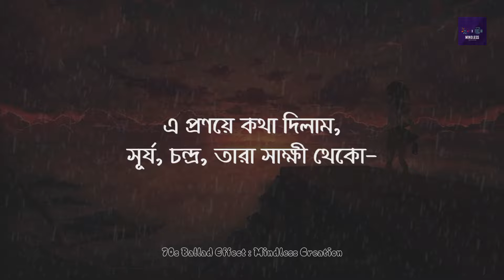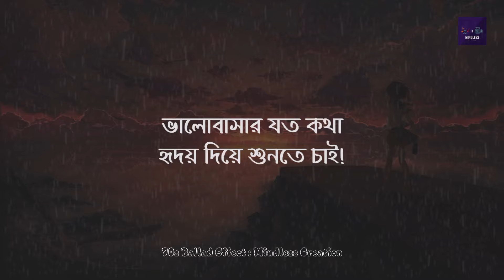Ami Tomar Moner Vitor [Lo-Fi Remix] | Habib | Nancy | আমি তোমার মনের ভিতর | Mindless Creation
Title : Ami Tomar Moner Vitor [Lo-Fi Remix] | Habib | Nancy | আমি তোমার মনের ভিতর | Mindless Creation | Lyrical |

Assalamu Alailum!
Hey, Dude! What's Up? Hope you'll enjoy this video.

Song Credit 🏷️ :

Song : Ami Tomar Moner Vitor
Vocal : Habib & Nancy
Lyric : Sohel Arman
70s Ballad : @MindlessCreation-Official
Lo-Fi Remix : Ibrahim Lo-Fi

🟢Lyric :

আমি তোমার মনের ভেতর,
একবার ঘুরে আসতে চাই।
আমায় কতটা ভালোবাসো,
সেই কথাটা জানতে চাই।
ভালোবাসার যত কথা
হৃদয় দিয়ে শুনতে চাই।
তুমি শুধু আমার হবে
পৃথিবীকে বলতে চাই।

এ হৃদয়ে জ্বলছে এক যাতন মোমবাতি
তুমি আগুন হয়ে পুড়ছো আমায়
সারা দিবা-রাতি!(২)
এ হৃদয়ে ফুটছে ফুল প্রেমের বারোমাস
তুমি ফাগুন হয়ে রঙ ছোঁয়ালে-
মনেরও নীলাকাশ!

এ প্রণয়ে অন্ধ হলাম,
প্রাণের আলো তুমি।
দুঃখ এলে ভুলে যেওনা
বাঁচবো না তো আমি।
এ প্রণয়ে কথা দিলাম
সূর্য, চন্দ্র, তারা সাক্ষী থেকো
মরন যেনো হয়, হয়না তোমায় ছাড়া।
আমায় কতটা ভালোবাসো
ভালোবাসার যত কথা
পৃথিবীকে বলতে চাই।